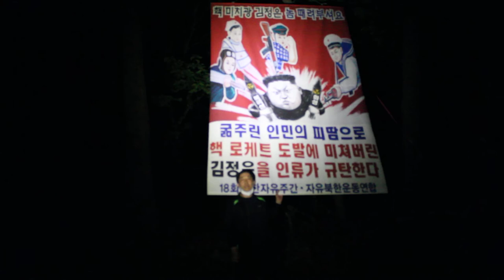perfusion shear for North korea Peoples. by Fighters for a Free North Korea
perfusion shear for North korea Peoples.
by Fighters for a Free North Korea(자유북한운동연합)

North Korea Freedom Week(04.25~30. 2021).